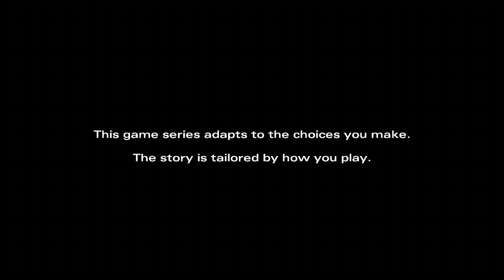The walking Dad S2 E5 nooooooooo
This is Waking daed playthrow tuseday and wensday